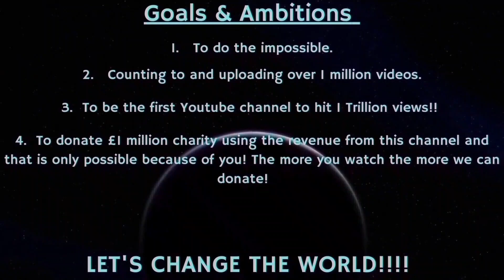Counting to ONE MILLION!!, This is Number 93,822